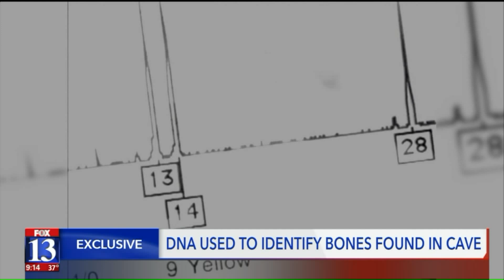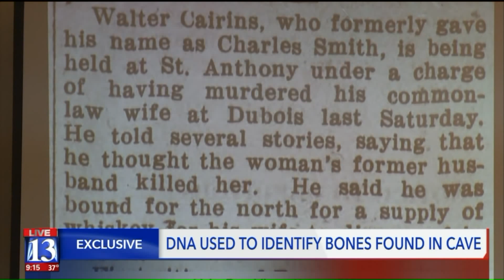DNA Used to Identify 'Headless Torso' Found Buried in Idaho Cave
After two discoveries of buried bones in an Idaho cave, the identity of the remains has been uncovered.

Despite the remains not including a human head, the DNA Doe Project used forensic genealogy to I.D. the bones. The project believes the remains could be nearly 103-years-old and belong to an outlaw and murderer Joseph Henry Loveless.